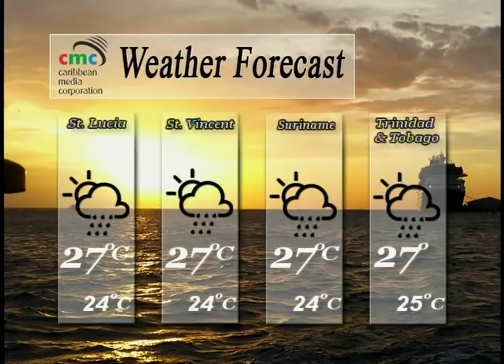Caribbean Newsline November 30 2018